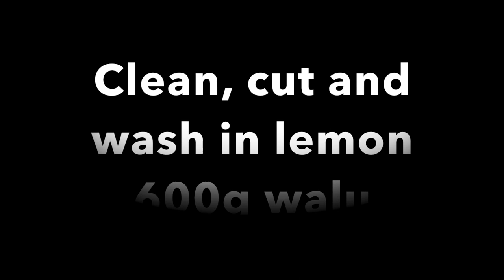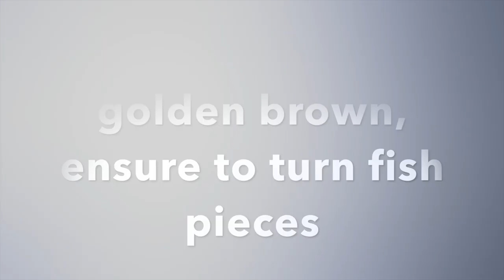Fried Spanish Mackerel or Walu Recipe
Fried Spanish Mackerel or Walu is a delight that is hard to miss. I have added turmeric, masala, garlic & chilli paste and salt into 600g walu pieces and marinated for 30 minutes. Fry walu until golden brown.